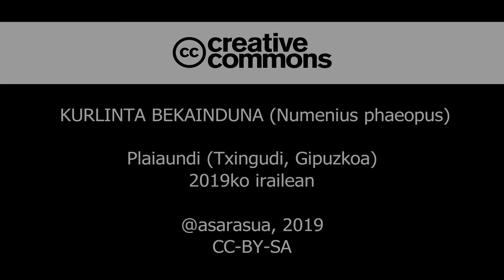Kurlinta bekainduna (Numenius phaeopus)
Plaiaundiko parkea (Txingudi, Irun, Gipuzkoa).